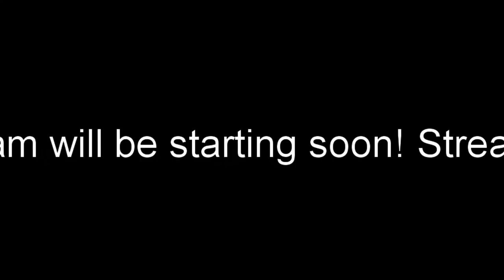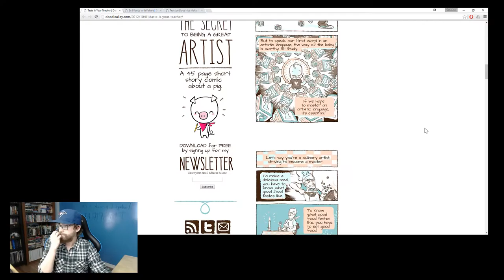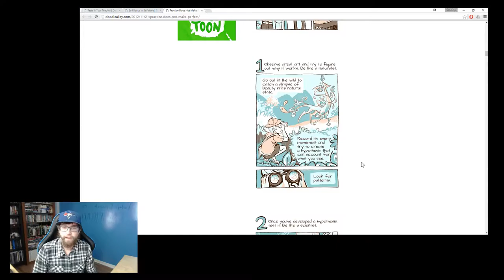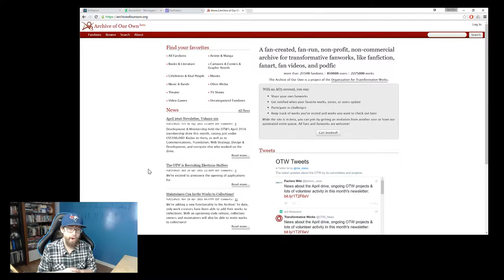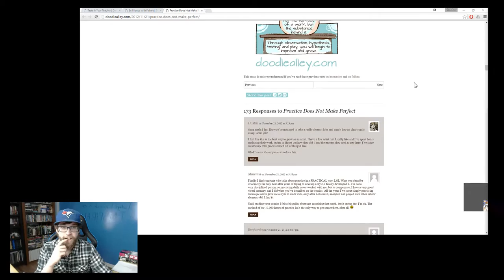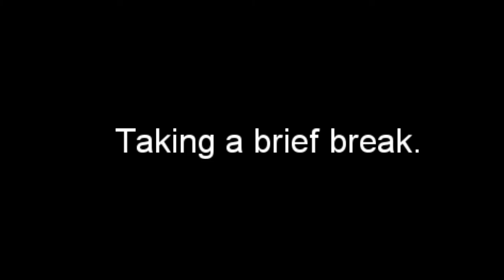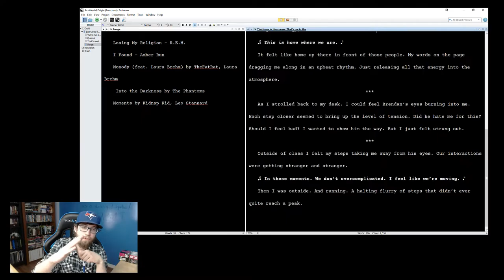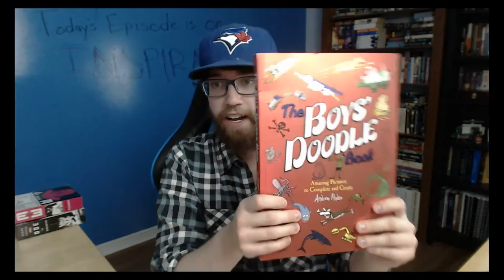Accidental Origin - Episode #2 (Full Episode)